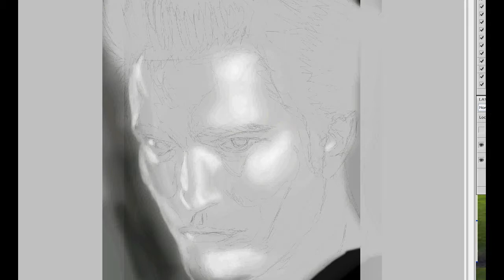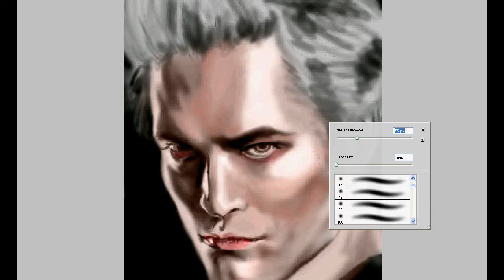twilight edward cullen speed painting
This is my first attempt at editing a speed painting. I know the editing sucks but I was excited to get it done and I dont really know about editing. Any way enjoy it. More to come and hopefully better